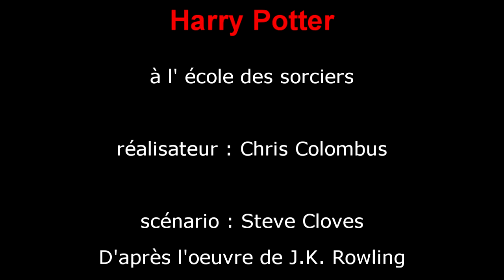FRENCH LESSON - learn french with Harry Potter I ( french dub ) part3